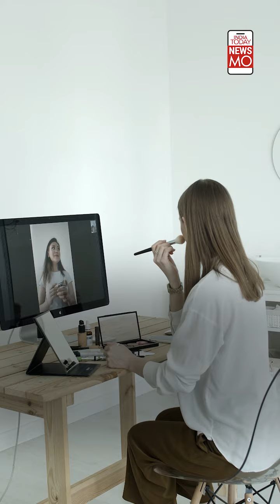How To Pick The Right Foundation For Your Skin Online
For all makeup girlies, foundation is a must-have product in their kit. Even for newbies who are just starting to experiment with makeup, this is the first product they purchase. But choosing the right foundation is no cakewalk, especially in the era of online shopping. Don't worry! We got you covered. Here are some tips on how to shop foundation online. Watch to know all about it.